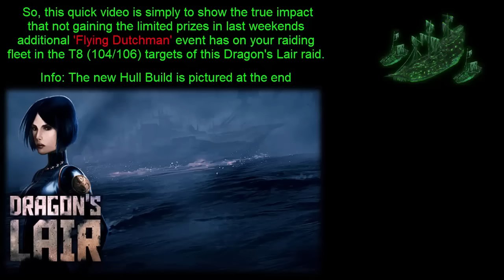Battle Pirates - Dragons Lair T8 S-Set Take II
So the point of this video is to show/prove that this raid set has actually having a 4th event squeezed into the middle of it and although it was said to be optional without additional content your Bat-rays or Razors will loose their flagship within the 1st or second encounter.  The build for the other ships can be found in this Video if you are interested